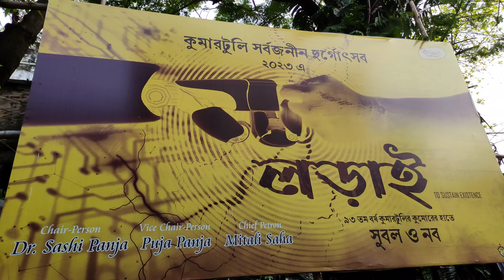কুমারটুলি শেষ মুহূর্তের প্রস্তুতি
Situated on the banks of River Hooghly, Kumartuli or Coomartolly is where the present day artistry of Idol-making perseveres. Started off from Ahiritola Ghat, towards the lair of the proficient artistes, to witness the making of Bengal's largest festival of Durga Puja. However Kumartuli remains busy shaping the clay idols all through the year but the month of September is swirled with huge idols for the coming October's Puja. The onlookers are left awestruck at how adeptly the artists shapes the figures in such a restricted space available to them. Each and every long stretches of shaded space is packed with the clay figurines of Devi Durga on her lion with Mahisasura at her feet and her children (Lakshmi, Saraswati, Karthik and Ganesh). The "Mrit Shilpi"s sculpting the figures out from mere bunch of straws and painting it to give a lively look is a month long process and indeed a sight to see and is a delight to the photographers' lens.